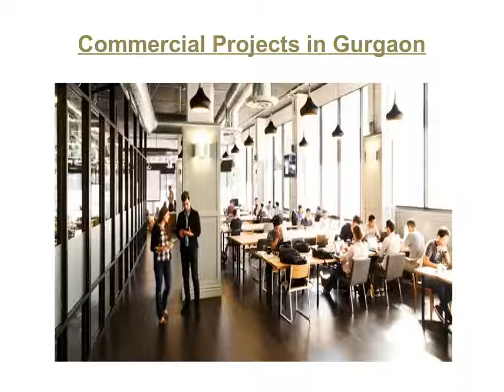Commercial Office Space in Gurgaon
New Ongoing Commercial Projects In Gurgaon And Invest In New Launch Or Ongoing Commercial Projects In Gurgaon. Office Space,Warehouse, Assured Return, Retail Shops Are Available In The Top Localities In Gurgaon.